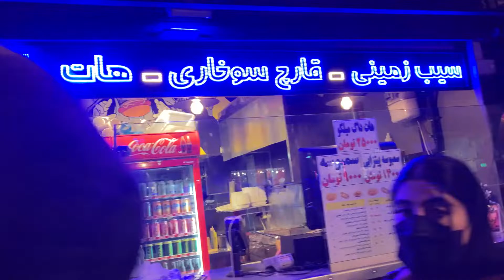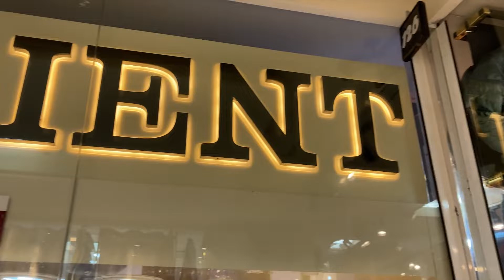Iran 2022 | Shopping Center | The real form of the Middle East!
🎥[1080|60fps] : High Quality